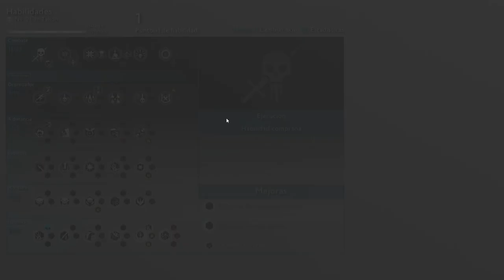Middle Earth: Shadow of War - cap.7 - Monstruos de la tierra media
Balrogs y criaturas.